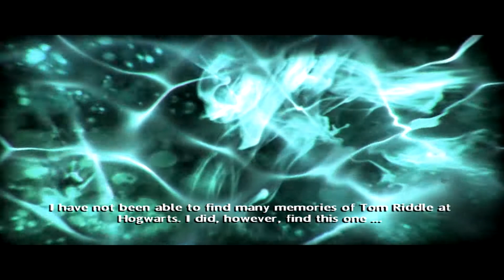harry potter en de halfbloed prins nl deel 9